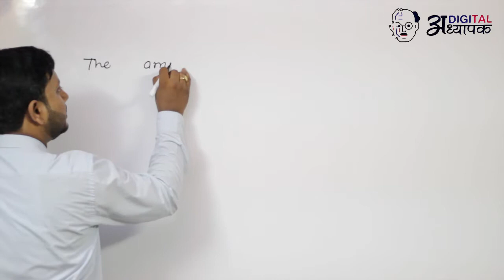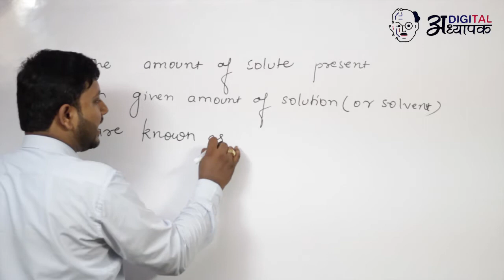Class-9th/Chemistry/is Matter Around us Pure/M-3/Q-4